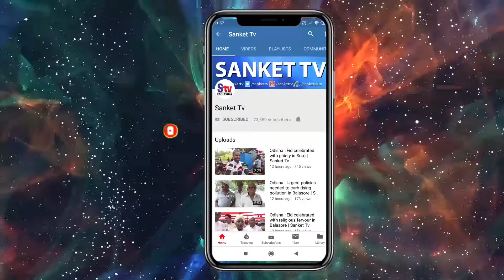Odisha : Advocates stage dharna against misbehavior by tahasildar in Balasore | Sanket Tv